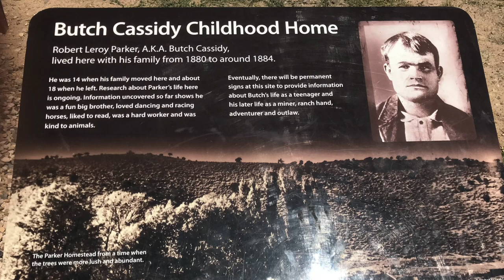Further Odysseys Treks: Piute Co Utah Butch Cassidys Home & Otter Creek Reservoir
Further Odysseys Treks: Piute Co Utah Butch Cassidys Home then fishing in Otter Creek Reservoir